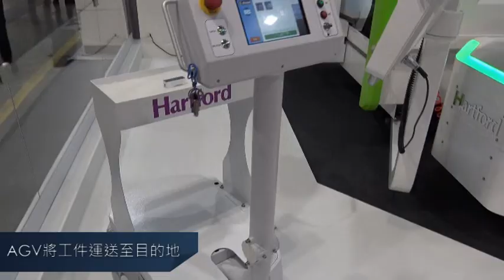Hartford 5A-65EF+ i-robo 智慧產線